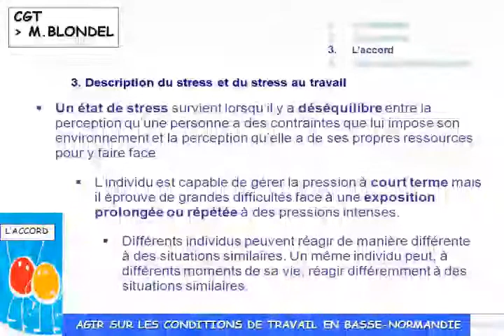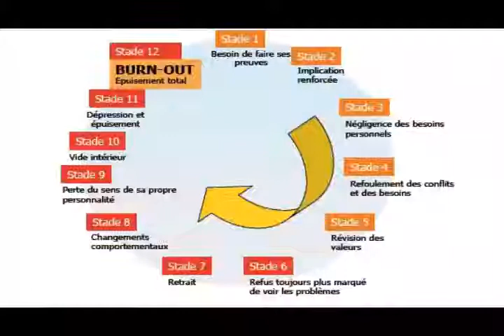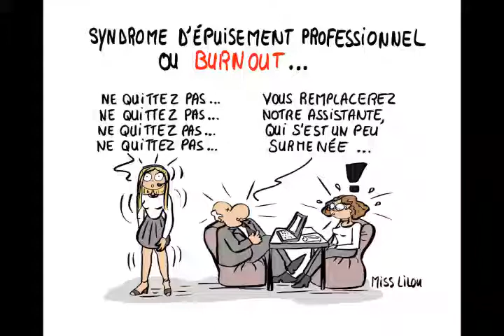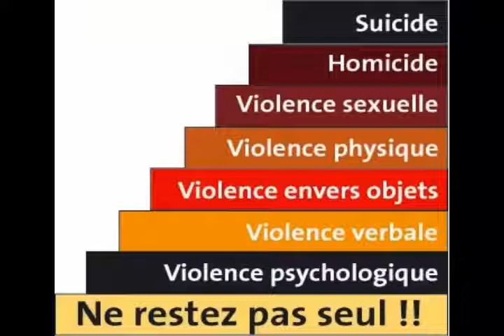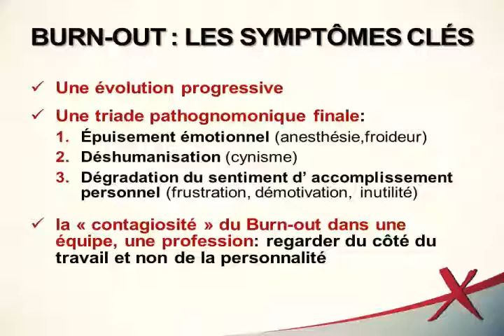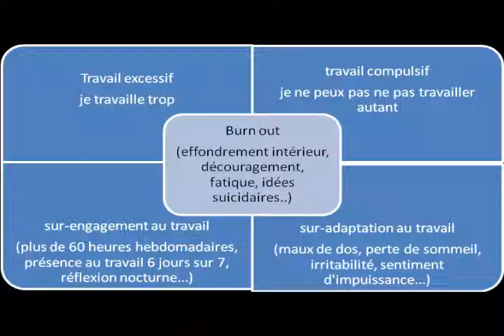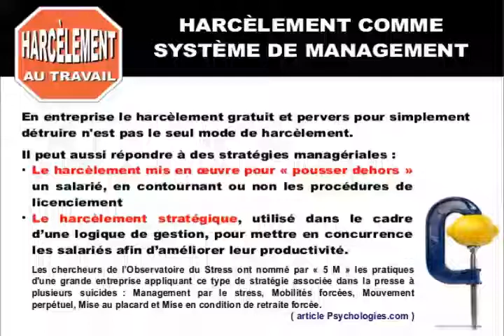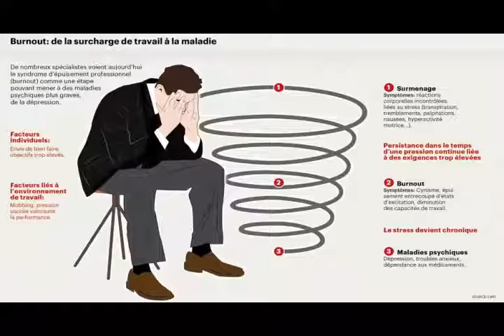EQUALITY 10 AVRIL 2016 LE BURN OUT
Sujet du Jour : Le Burn Out (au Travail)